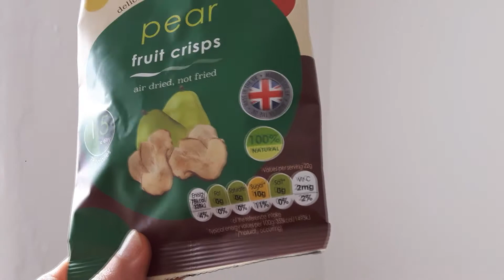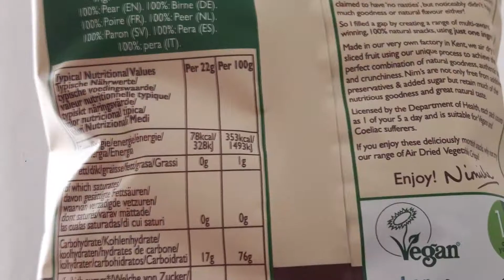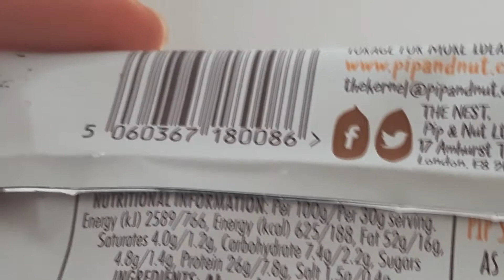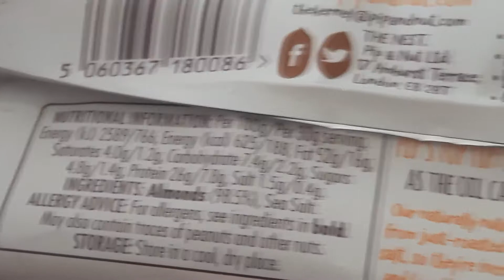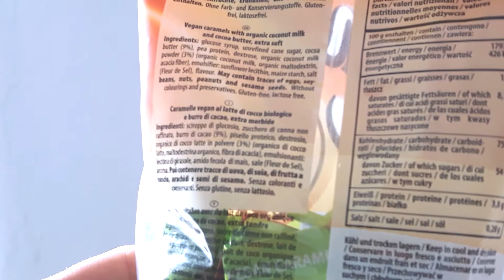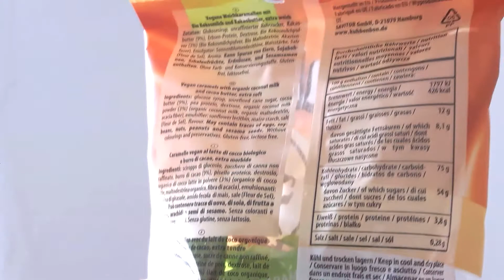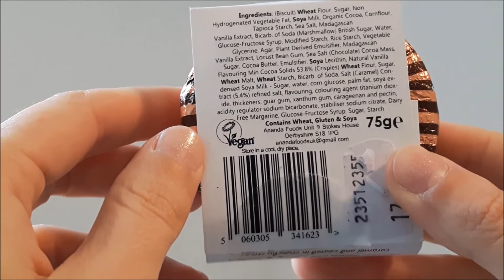Snack e dolci vegani 🍬 - assaggiAMO!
Assaggiamo snack e dolci vegani dalla Vegan Tuck Box!